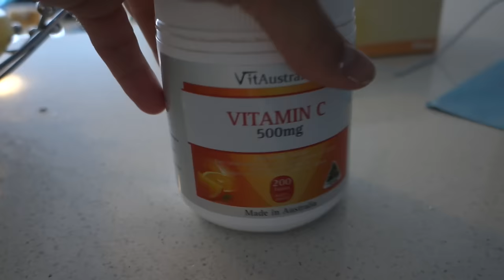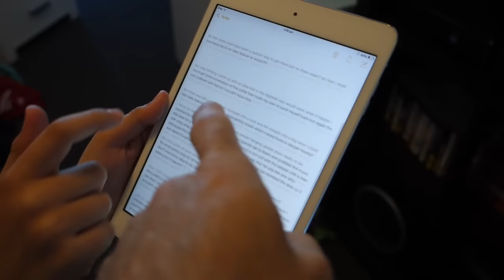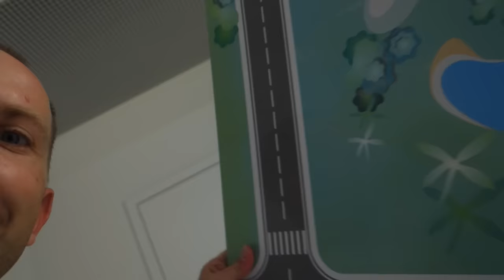Új Játék Csatorna M Gaming